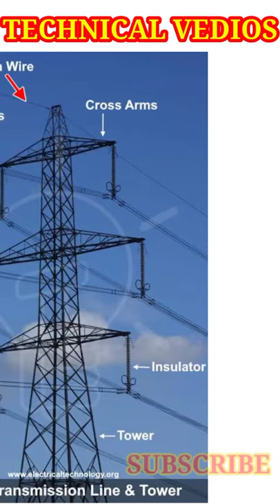Transmission line में सबसे ऊपर वाला wire क्यों😱😱 लगाया जाता है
technical sumit Prajapati
Sumit Prajapati Lalganj
transmission line
transmission line kya hoti hai
transmission line kahan per lagai jaati Hai
transmission line voltage kitna hota hai
transmission line mein bol kyon lagai jaati Hai
transmission line mein earthing wire kyon lagaya jata hai
transmission line mein sabse upar wala bhaiya kyon lagaya jata hai
Prajapati facts
electric videos
transmission line mein Kitna voltage hota Hai
transmission line ka use kahan per Kiya jata hai